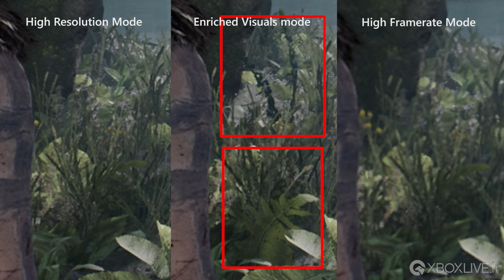Hellblade Senua’s Sacrifice - Gaphics Comparison Xbox One & Xbox One X